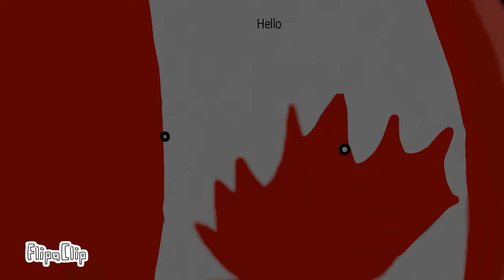POV: Your sleep paralysis demon sees you crying at 2:A.M